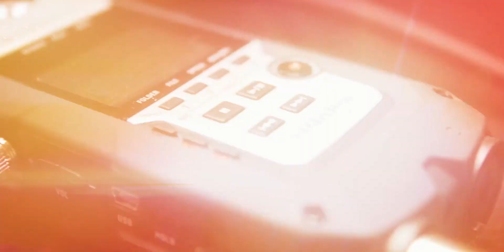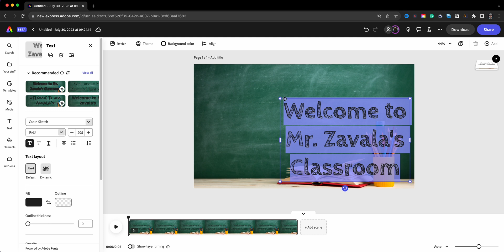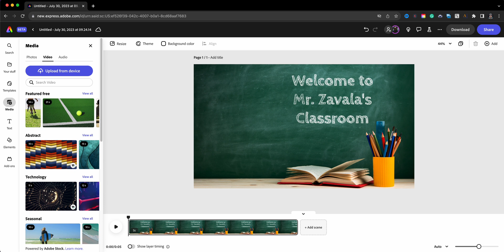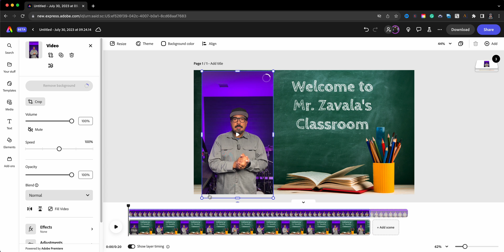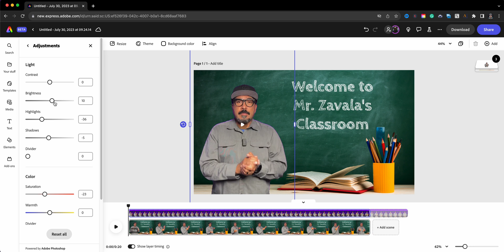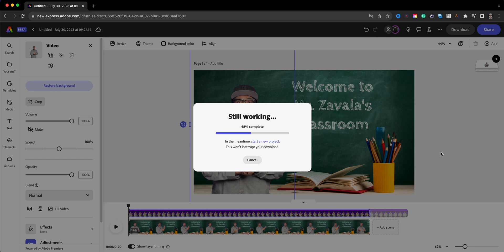Master the art of removing background in videos with Adobe Express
It's HERE!

How to remove the background in videos using Adobe Express!

0:00​​ - Intro
0:43 - Start Video From Scratch | Adobe Express Beta
1:00 - Add Image Background | Adobe Express Beta
1:11 - Add Text | Adobe Express Beta
1:55 - Adjust Image | Adobe Express Beta
2:13 - Import Video Clip | Adobe Express Beta
3:19 - Click Remove Background | Adobe Express Beta
3:51 - Adjust Video Clip | Adobe Express Beta
5:33 - Download Video | Adobe Express Beta
6:01 - Outro

GEAR USE TO MAKE THIS VIDEO